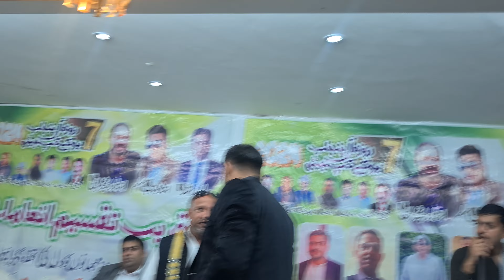All punjab JAITH Cup prize ceremony at Manchester UK 2024 .